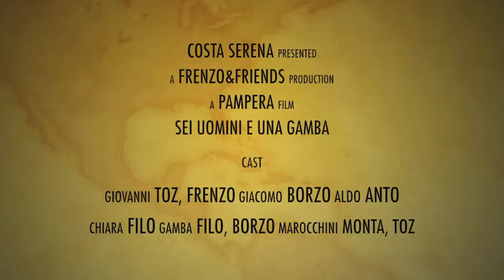Sei Uomini e Una Gamba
Tributo al film " Tre Uomini e Una Gamba " di Aldo, Giovanni e Giacomo.

This video is purely fan made. It is in no way associated with the musical artist or the film company. All material is used for my personal use and not for gain. All material is copyrighted to it's original owner.